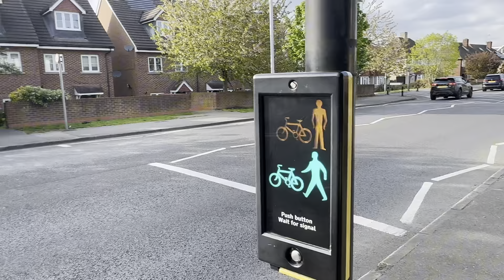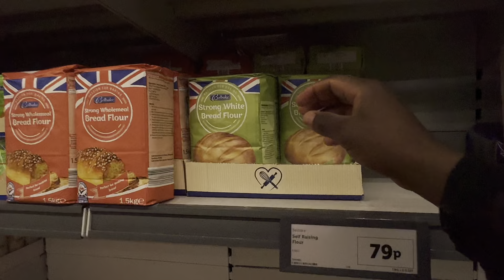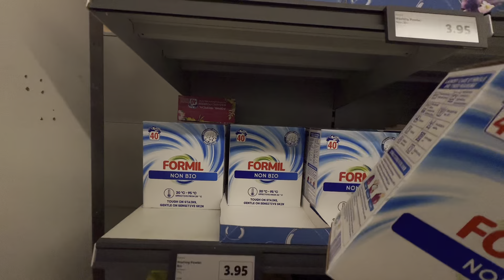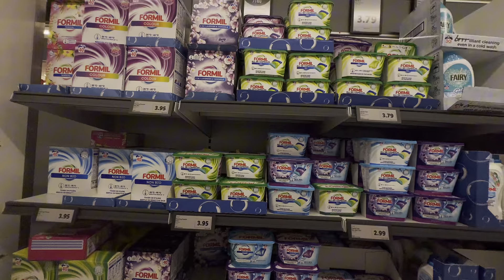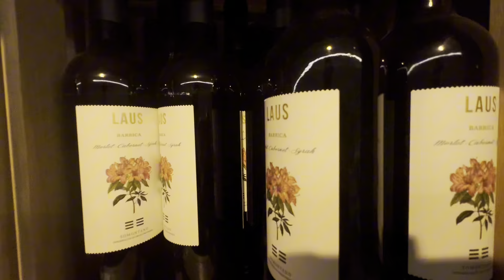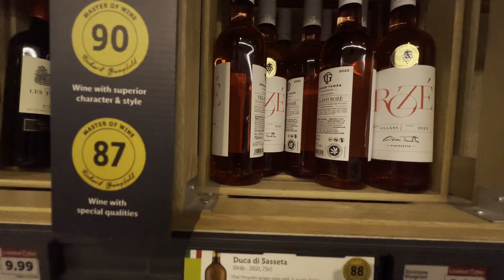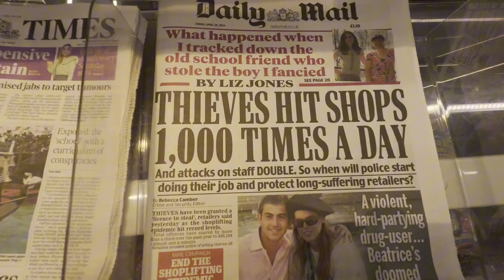So amazing ‼️Mansfield Road walk London in 4k🛑